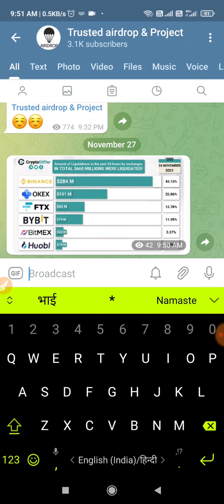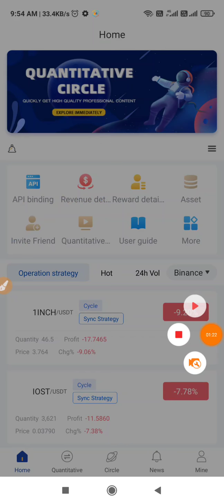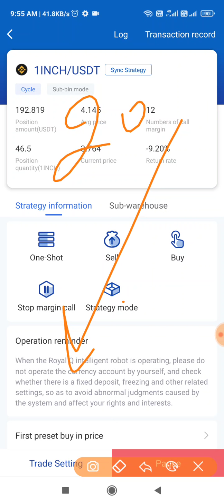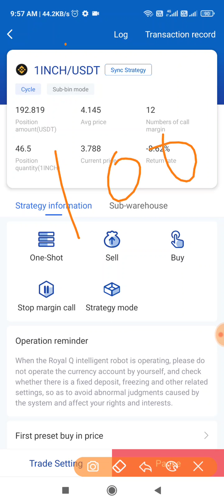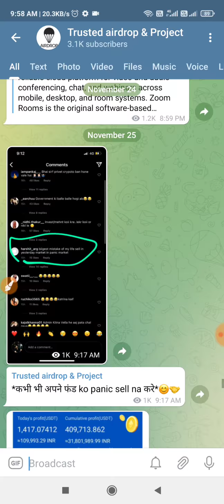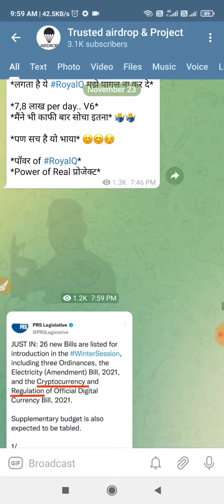RoyalQ, स्कैम? 660 Million dollar Loss Liquaidated Full Explain